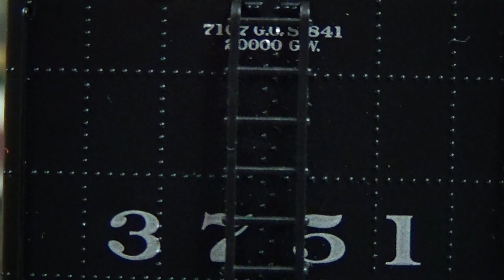AT&SF 4-6-4 Northern 3751 Locomotive Track test.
This is a new locomotive to my HO gauge steam collection, made by Broadway
trains in the US this super loco has DCC sound with twin brass speakers
with rolling thunder dynamic sound recording's, switchable lights and
smoke & twin 5 pole motors ! built in 1927 it was used for a wide range
use's. Restored in 1991 by the San Bernarnino Rail Road Society for
excursion runs, its the oldest surviving loco of its type. Due to bend
restricitions on my layout this will not be a full track running session,
however i hope you will find this video of interest !. enjoy !